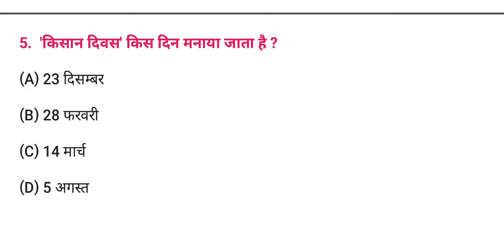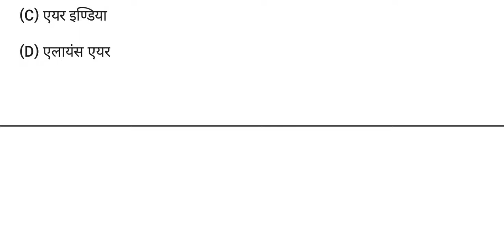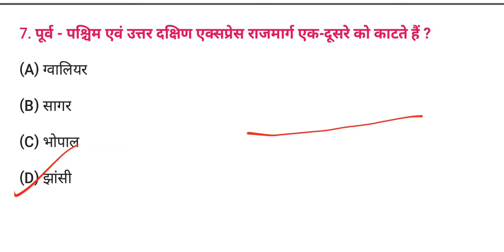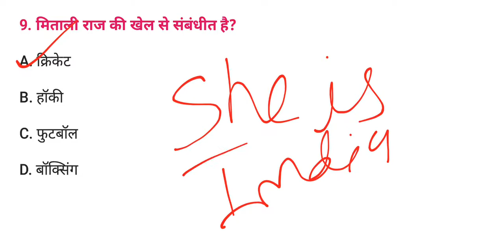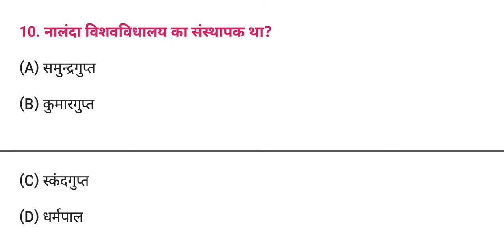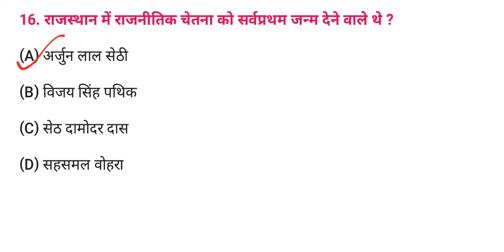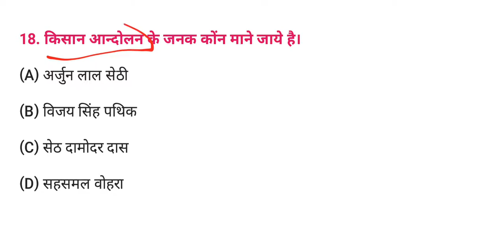Gk class 6 || 20 Important MCQ's || Special Classes for CHO & CRPF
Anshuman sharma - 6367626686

🔴 GK class part 1 in hindi

🔴 Gk Class part 2 in hindi

🔴 Gk Class part 3 in hindi